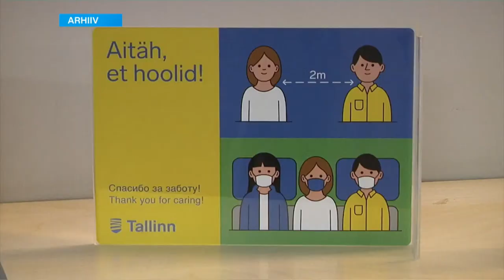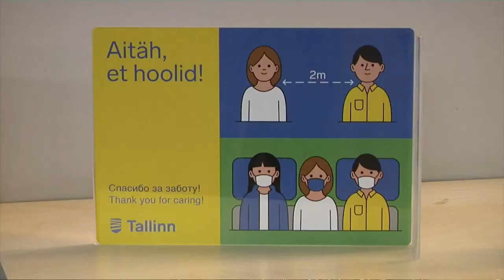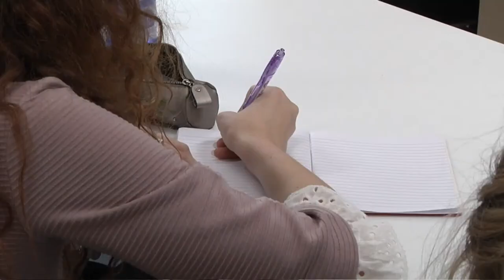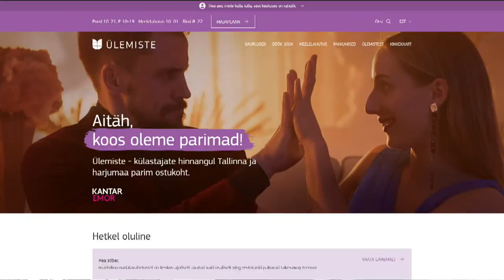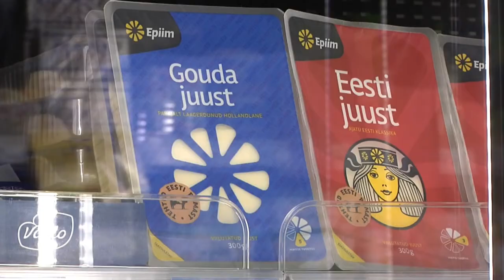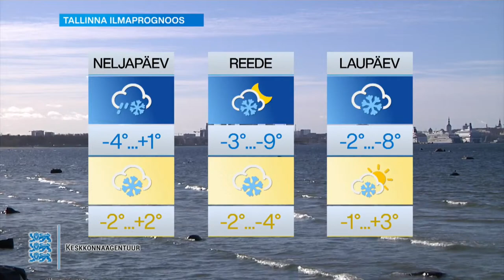03.03.2021 - Tallinna uudised